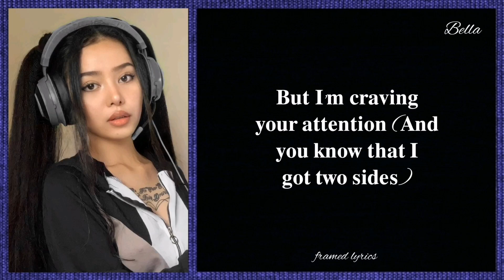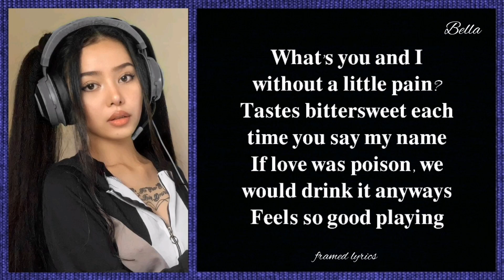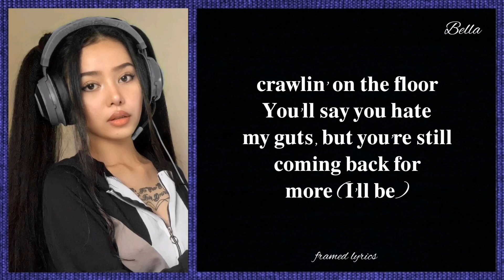Bella Poarch - Villain Lyrics (Framed)